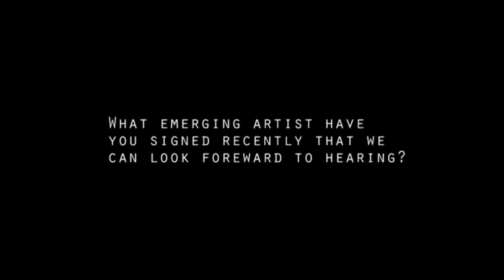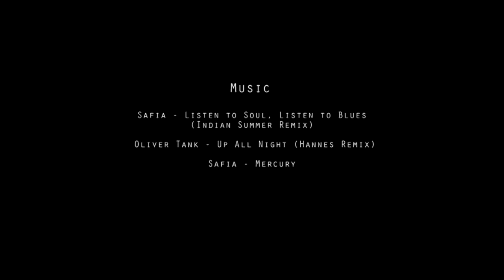Interview with Lorde's agent Dan Sant Part 2